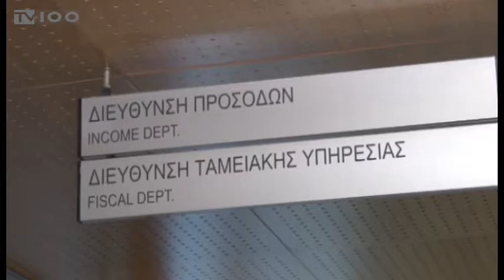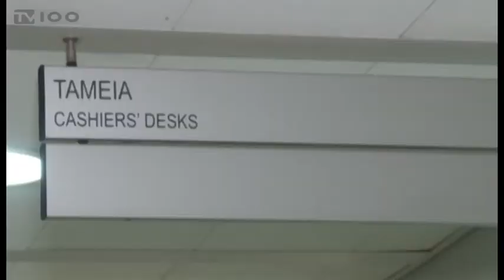ΕΓΚΡΙΘΗΚΕ Ο ΙΣΟΛΟΓΙΣΜΟΣ ΑΠΟ ΤΟ ΔΗΜΟΤΙΚΟ ΣΥΜΒΟΥΛΙΟ (TV100-270919)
Εγκρίθηκαν κατά πλειοψηφία κατά τη χθεσινή συνεδρίαση του Δημοτικού Συμβουλίου Θεσσαλονίκης ο απολογισμός, ο ισολογισμός και οι οικονομικές καταστάσεις του έτους 2018. Ο δήμαρχος, Κωνσταντίνος Ζέρβας ξεκαθάρισε ότι πρόκειται για καταστάσεις οι οποίες συντάχθηκαν αποκλειστικά από την προηγούμενη δημοτική αρχή και κάλεσε τα μέλη του Σώματος να προβούν σε σύγκριση αυτού και του επόμενου ισολογισμού που θα παρουσιαστεί από τη νέα διοίκηση, ώστε να διαπιστώσουν με πόση σχολαστικότητα θα έχει εργαστεί η νέα αρχή την επόμενη περίοδο. Προβληματισμό σε διοίκηση και αντιπολίτευση έχει προκαλέσει το ύψος των ανείσπρακτων οφειλών των προηγούμενων ετών, οι οποίες ξεπερνούν τα 150 εκατ. ευρώ.
Ρεπορτάζ: Βάσω Λυκουρίνου
Μοντάζ: Παντελής Ταχτσής
Μιλούν: ΚΩΝΣΤΑΝΤΙΝΟΣ ΖΕΡΒΑΣ (Δήμαρχος Θεσσαλονίκης),
ΜΙΧΑΛΗΣ ΚΟΥΠΚΑΣ (Αντιδήμαρχος Οικονομικών),
ΦΩΤΕΙΝΗ ΚΥΡΓΙΑΦΙΝΗ (Πρ. Ταμείου Δ. Θεσσαλονίκης),
ΓΙΩΡΓΟΣ ΟΡΦΑΝΟΣ (Επικεφαλής παρ. “Η Θεσσαλονίκη είναι το μέλλον”),
ΜΙΧΑΛΗΣ ΚΩΝΣΤΑΝΤΙΝΙΔΗΣ (Δημ. Σύμβουλος “Λαϊκή Συσπείρωση”),
ΒΑΣΙΛΗΣ ΓΑΚΗΣ (Δημ. Σύμβουλος “Θεσσαλονίκη Υπεύθυνα”),
ΡΙΑ ΚΑΛΦΑΚΑΚΟΥ (Δημ. Σύμβουλος “Θεσσαλονίκη μαζί”),
ΓΙΑΝΝΗΣ ΚΟΥΡΙΑΝΝΙΔΗΣ (Επικεφαλής παρ. “Θεσσαλονίκη πόλη ελληνική”),
ΓΙΑΝΝΗΣ ΝΑΣΙΟΥΛΑΣ (Επ. παράταξης  «Νέα Αρχή για τη Θεσσαλονίκη»),
ΓΙΩΡΓΟΣ ΑΒΑΡΛΗΣ (Αντιδ. διοικητικής μεταρρύθμισης και ηλ. διακυβέρνησης)